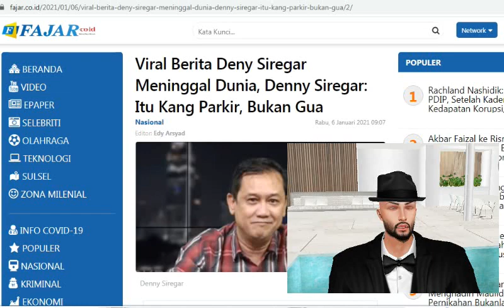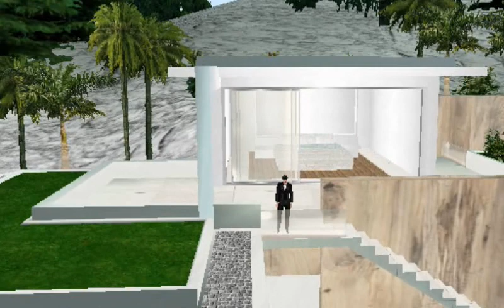Viral Berita Deny Siregar Meninggal Dunia, Denny Siregar: Itu Kang Parkir, Bukan Gua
Denny Siregar langsung mengklarifikasi berita duka tersebut. Ia menyebut Denny Siregar yang meninggal bukan dirinya, melainkan tukang parkir.

“Itu deny siregar kang parkir. Bukan gua,” kata Denny Siregar melalui akun twitter pribadinya, @Dennysiregar7.

sumber: fajar.co.id